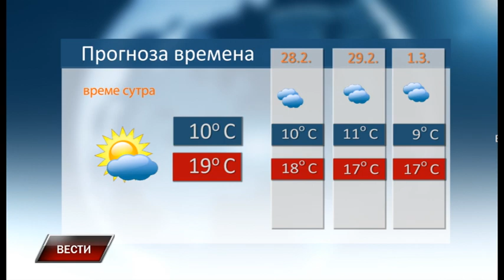Vesti 26 2 2024